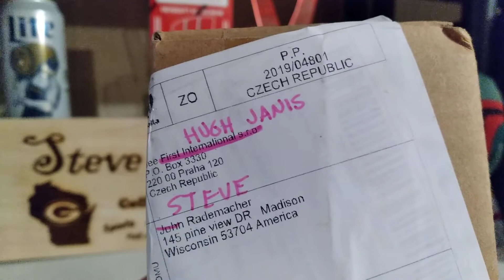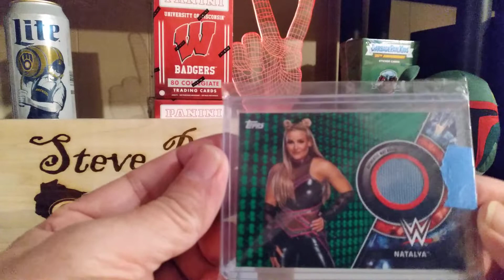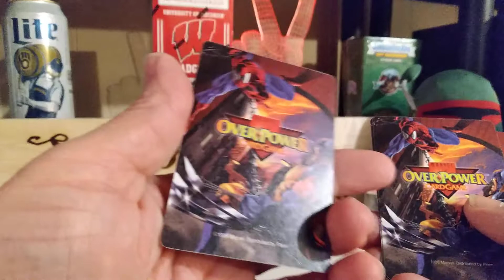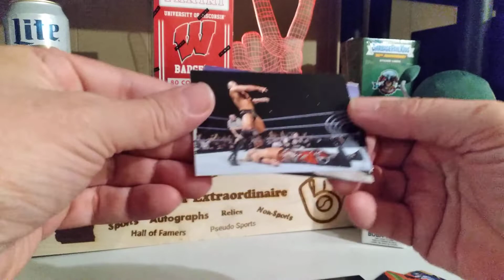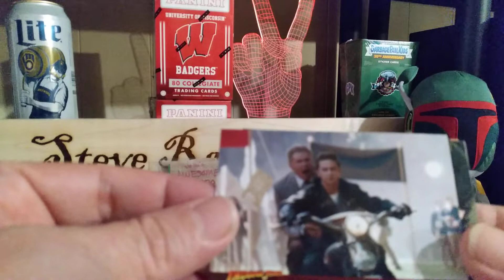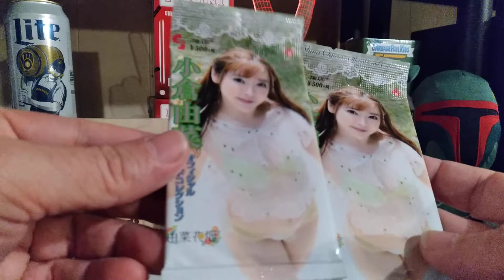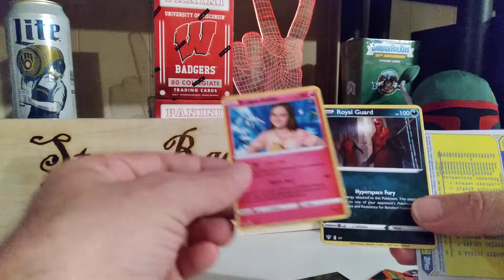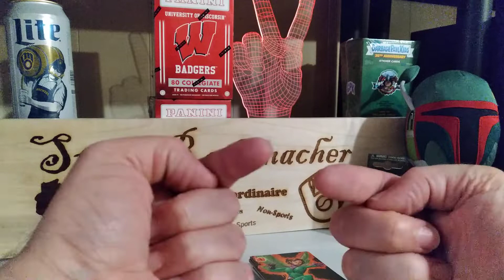Thursday Things Of Interest!